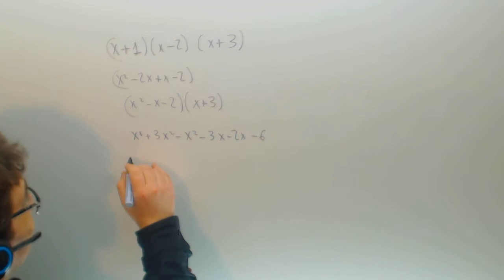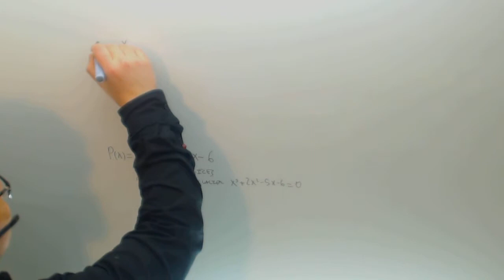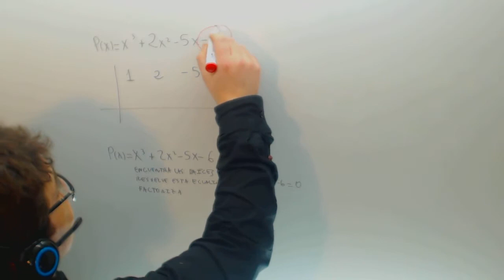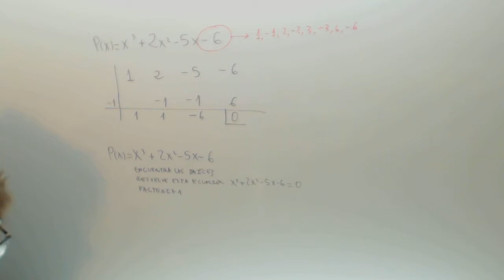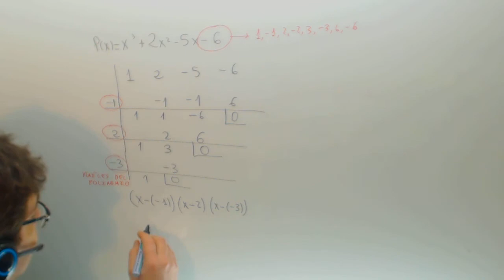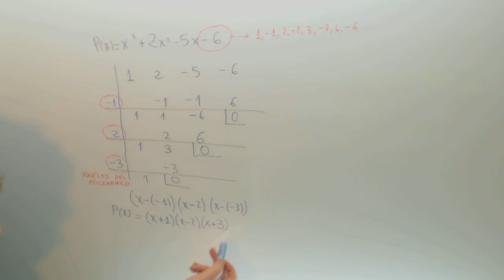Factorizacion de polinomios Matematicas 4º ESO Academia Usero Estepona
Factorizacion de polinomios Matematicas 4º ESO Suscríbete a nuestro canal en Youtube para ayudarnos a seguir creciendo Academia Usero en Estepona, el centro de formación con más vídeos en Internet del Mundo presenta